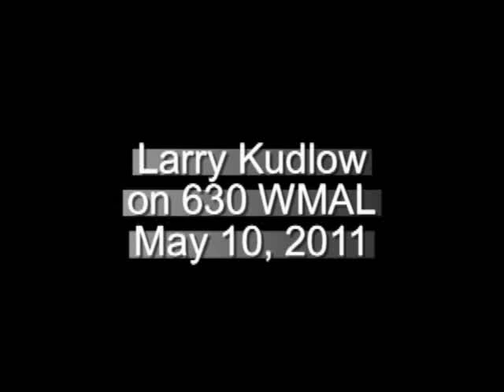Larry KUDLOW INTERVIEW: Boehner Expected To Ask For Budget Cuts In Excess Of Debt Ceiling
House Speaker John Boehner is calling for budget cuts larger than any increase in the nation's debt ceiling. Boehner made those comments to the Economic Club of New York.